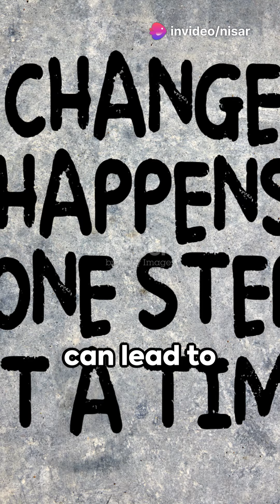Atomic Habits: Small Changes, Big Results | Life Changing tips to reach goals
Tiny Changes, Remarkable Results: 1% Better Everyday 37.78 Times Better